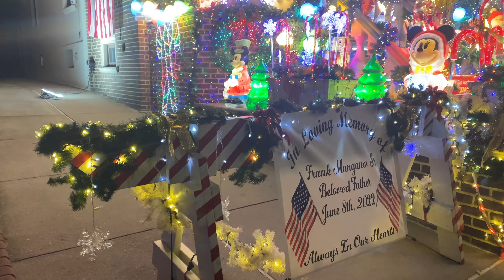DYKER HEIGHTS CHRISTMAS LIGHT 2022!! el barrio mas decorado navideño de NY